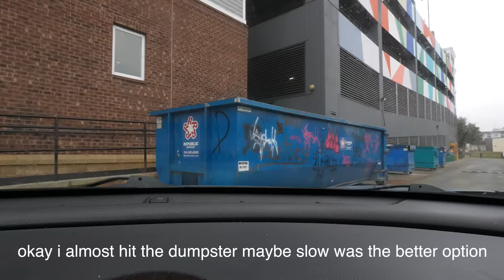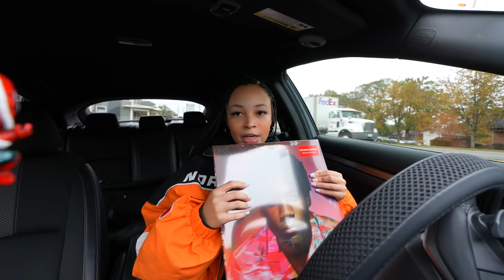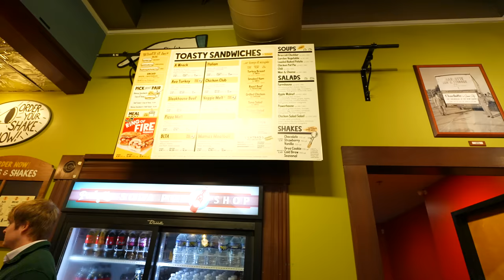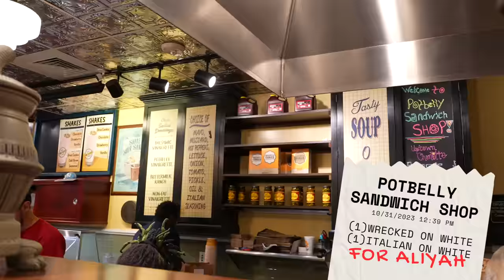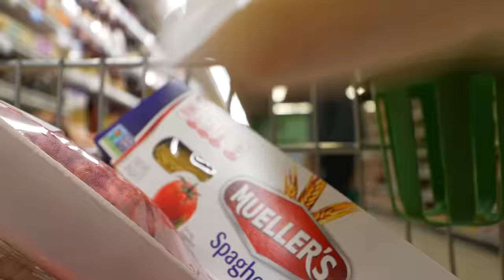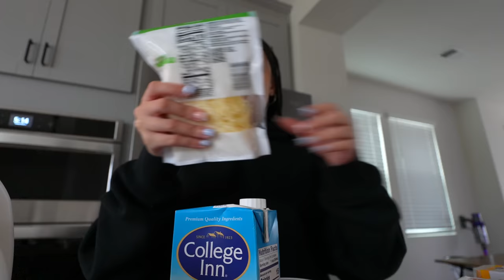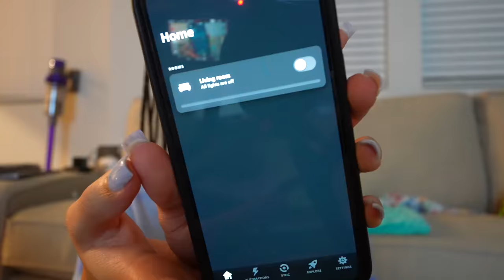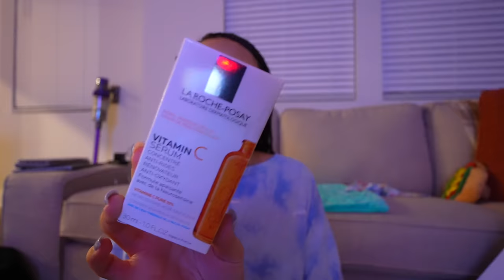vlog: hang out with me for a day! | exploring my city, boba, going to the gym, lunch dates + more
learn more about palestine, it's history, and what you can do to help!
heyyyy bestie! welcome to a new video, in today's video, i decided to bring you along for a day in my life! in this video, i explore my city, get boba, grwm, go to the gym, try new places and MORE! i hope you enjoy the video and comment a "🧋" if you see this :)
amazon storefront ↠
☆ FILMING & EQUIPMENT
my vlog + photography camera - sony a7iv
my (secondary) vlog camera - sony zv-e1
rode videomicro ii shotgun mic
sony 10-20 mm wide angle lens
sony 16-50mm lens
tamron 17-28mm lens
gopro hero 11
full size tripod
mini tripod
car tripod
how old are you? 21 (at the time of posting this)
how do you edit your videos? final cut pro x + my 4th gen iPad air
what camera do you use? sony a7iv + sony zv-e1
☆ date filmed: october 31, 2023